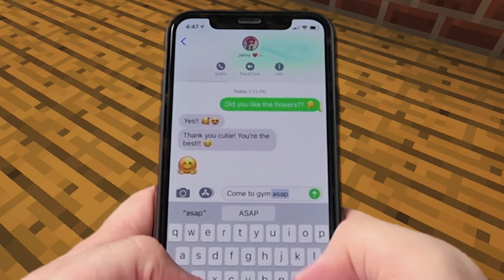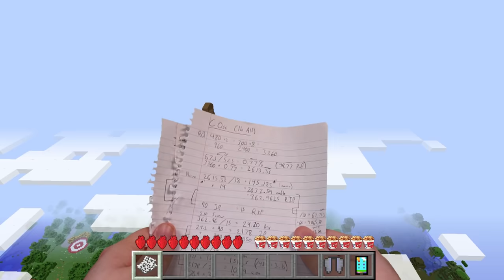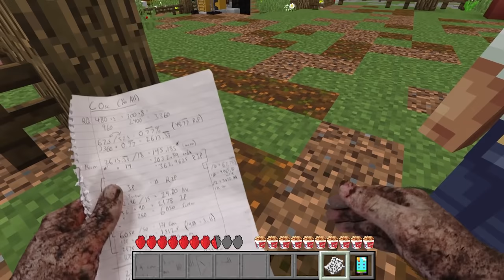Realistic Minecraft - THE ULTIMATE MOVIE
The Ultimate Minecraft movie with all our Realistic Minecraft videos! From Realistic Minecraft Highschool girlfriend, to Realistic Minecraft Roblox, and everything in between! Enjoy the show!

0:00 - The Flash
1:22 - The Flash Travels to Minecraft
4:06 - First Pet Puppy
5:30 - The Christmas Presents
6:43 - Steve in Space
7:23 - Overwatch in Minecraft
9:11 - Roblox in Minecraft
14:34 - Roblox Tycoons
21:26 - Christmas Attack
31:48 - The Wedding
44:26 - Highschool Girlfriend Part 1
54:19 - Highschool Girlfriend Part 2
1:08:19 - Highschool Girlfriend Part 3
1:18:21 - Fortnite in Minecraft
1:27:07 - Realistic Minecraft - Herobrine SAGA